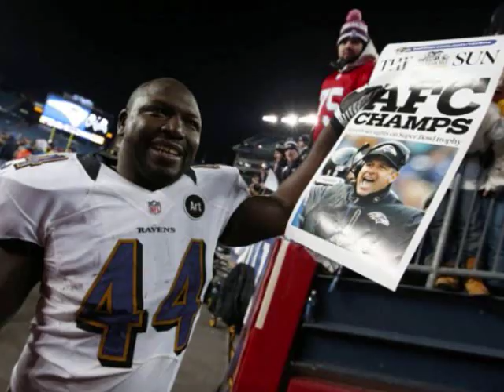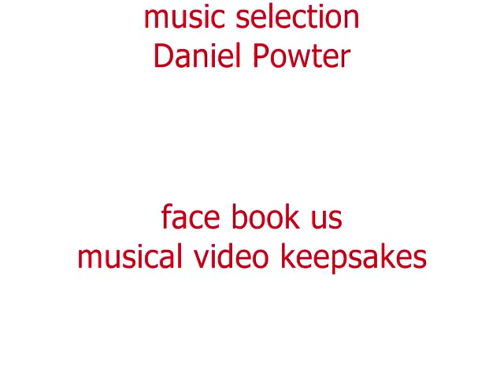BYE, BYE, BRADY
Baltimore RAVENS went to Foxboro, Ma., to challenge the New England PATRIOTS FOR THE A.F.C. CHAMPIONSHIP - Jan. 20th, 2013